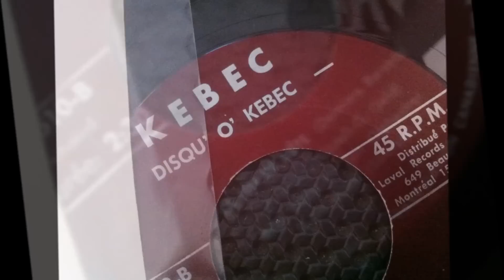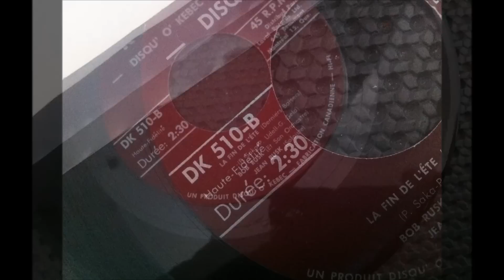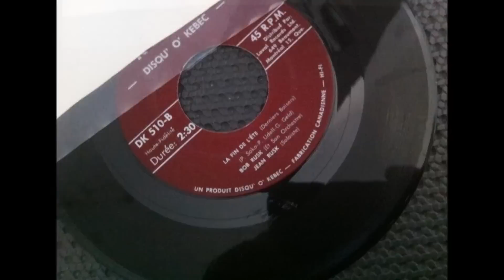JEAN RUSK & BOB RUSK , la fin de l été ( Derniers baisers )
Brian Hyland - Sealed with a kiss
YÉYÉ CANADIEN
Nom véritableJean Rusk   Aussi connu sous Patrick Zabé
MUSIQUE ANNÉE 60 / 70 des années sixties CANADIEN